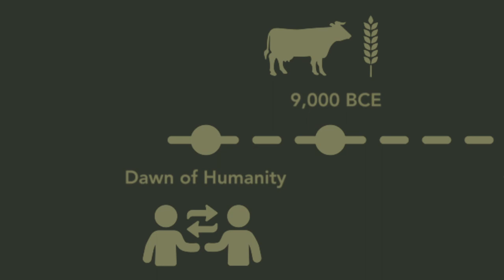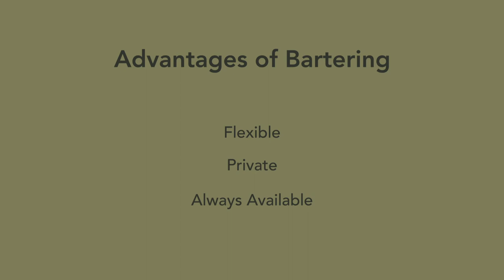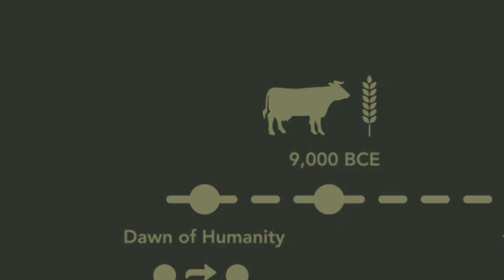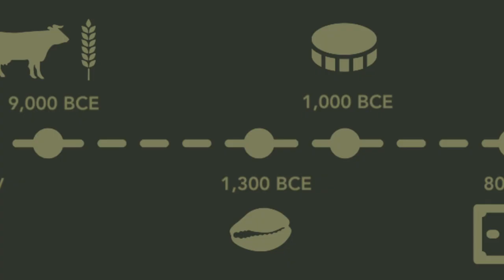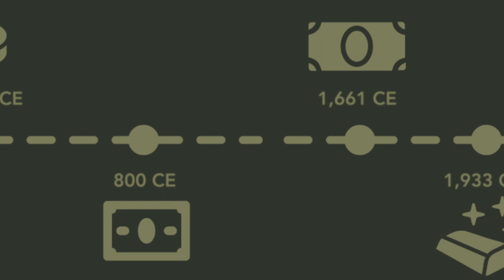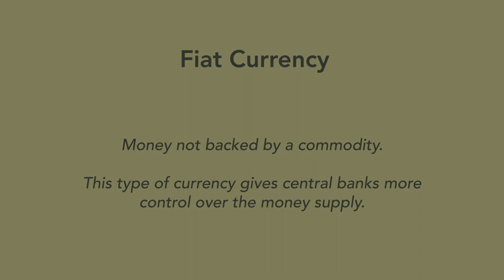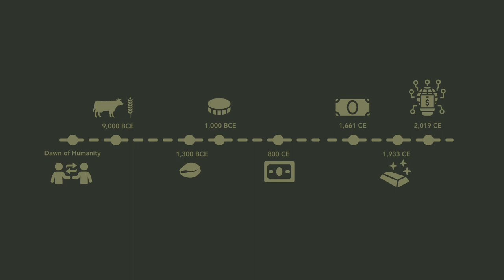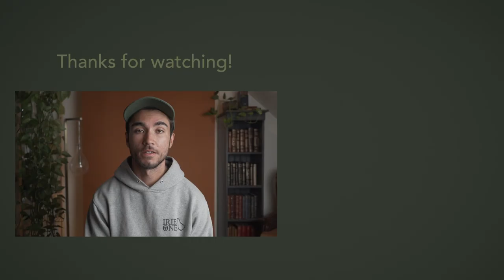The History of Money | Understand Money Better by Exploring its Origins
History tends to be a subject that most people find dry but I promise this won't be. You need to hear this story.

Understanding the history of money is very important foundational information when it comes to successfully managing your money. If you know where money comes from and why it exists in society in the first place, you'll have a much better relationship with it.

This video on the history of money is suitable for students and adults alike. It covers everything from our very first form of trade all the way to today's digital currency. All in about 10 minutes.

The story of money begins with bartering, our earliest form of trade. Bartering took place in the ancient world in places such as Africa, India and China. It was there that money would then evolve into our first form of coinage. Then, as cooperation and interaction between humans began to increase, coins eventually evolved into paper currency. Finally, as the world reached an unprecedented scale of global interaction, digital currency was born.

After watching this video I hope that it helps you understand money on a new level and completes an important step in your financial education.